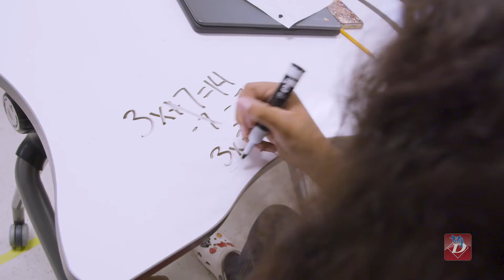STEAM Academy at Kennemer MIddle School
The STEAM Academy at Kennemer Middle School is focused on the integration of Science, Technology, Engineering, Arts and Mathematics and is the district's only middle school program that accepts incoming 6th grade students. The STEAM Academy is building an internationally recognized program and is already a national certified STEM campus.